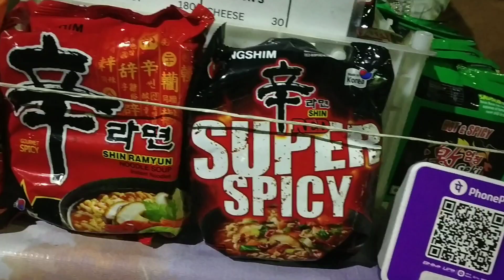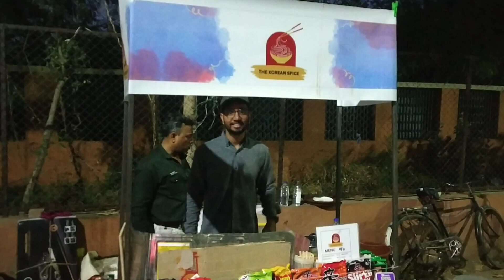korean noodles making process